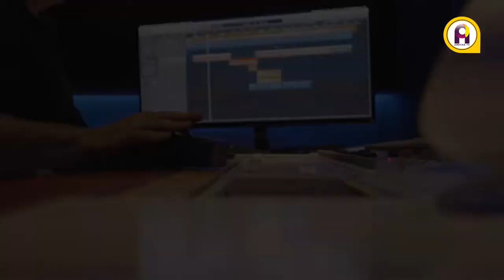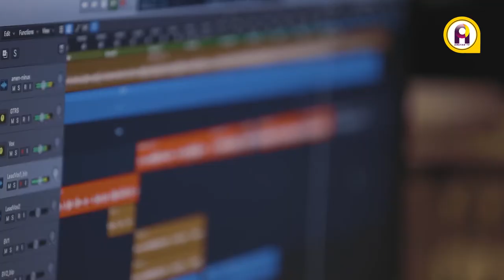A touching story of how Grammy-nominated songwriter, Calvin Rodgers helped Ghanaian gospel musician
New Jersey-based Ghanaian gospel musician Albert Yeboah is out with his latest single, The Amen featuring Felix Sintim. The two sat down with Ameyaw Debrah sharing their journey in music, including how Calvin Rodgers, a Grammy-nominated songwriter, and former music director for Fred Hammond, helped along the way